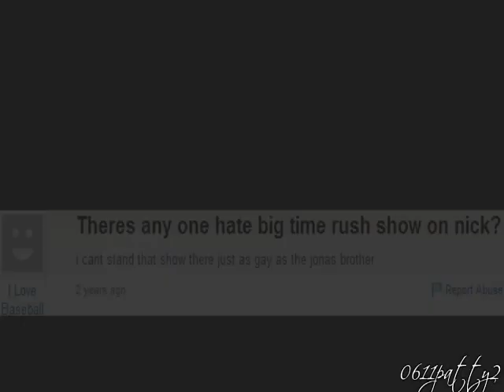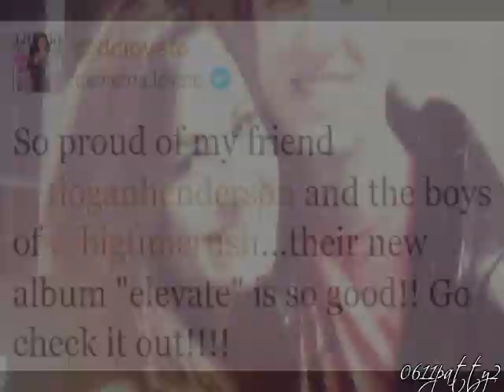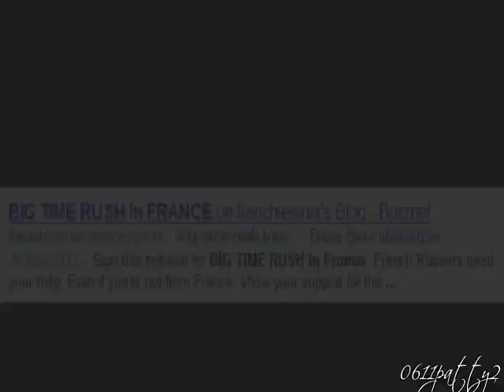♡Big Time Rush♡ {The Climb}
I'll soon upload it in HD :)